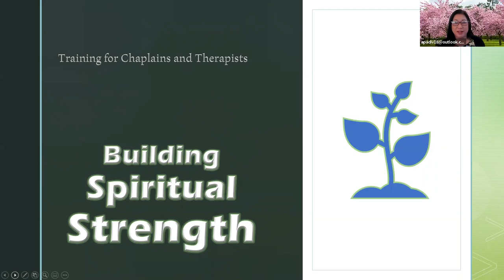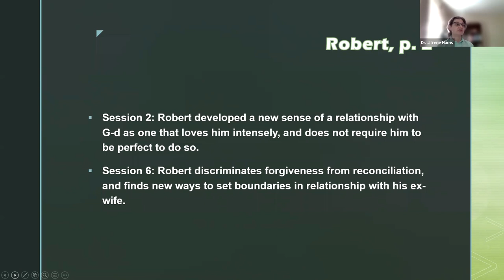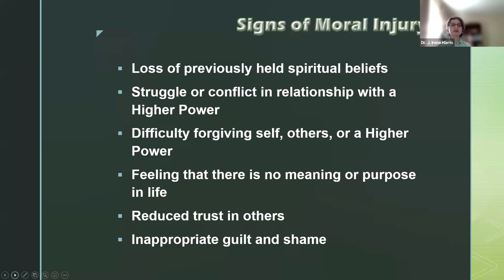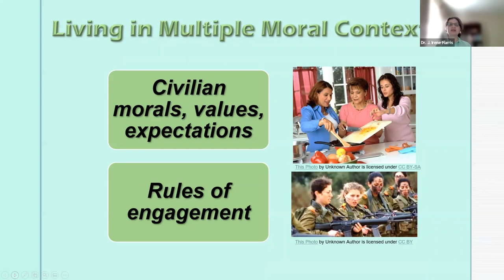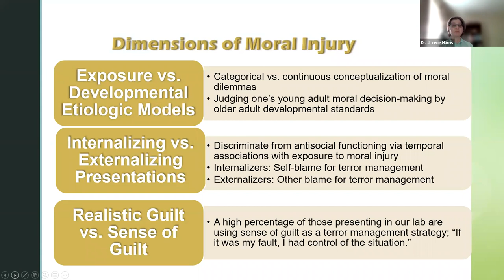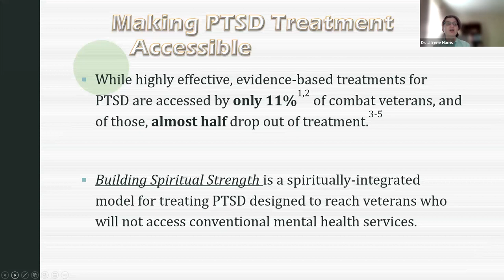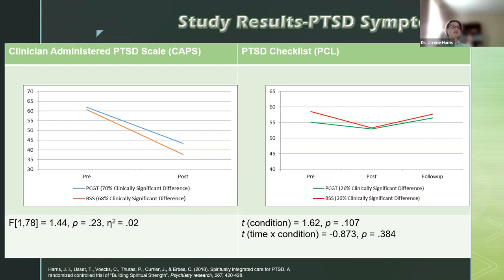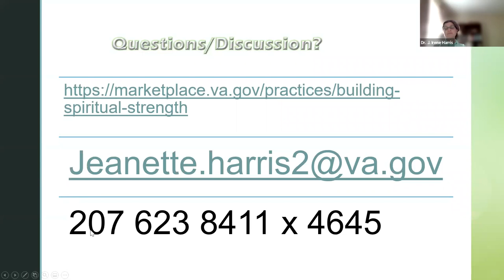Building Spiritual Strength: An evidence-based, group intervention for moral injury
ABOUT THE PROGRAM:
This program will provide education in the definition, symptoms, and etiological theories about moral injury, and report on 2 randomized controlled trials supporting use of the Building Spiritual Strength interventions with veterans who are seeking spiritually integrated care for moral injury.

PRESENTED BY:
J. Irene Harris, PhD

APA Division 18 VA Section and VISN 5 MIRECC Lived Experience Group